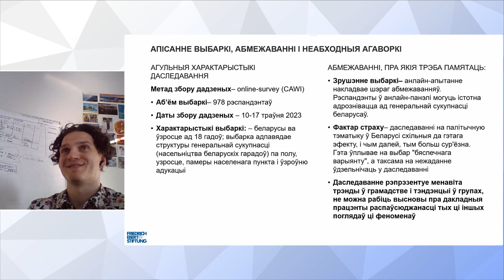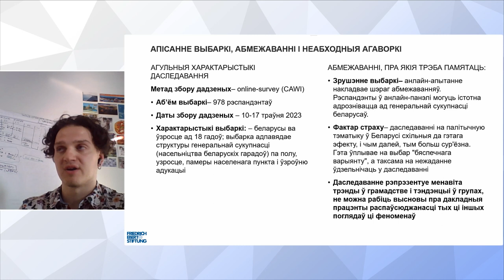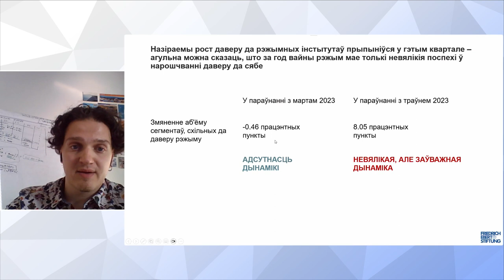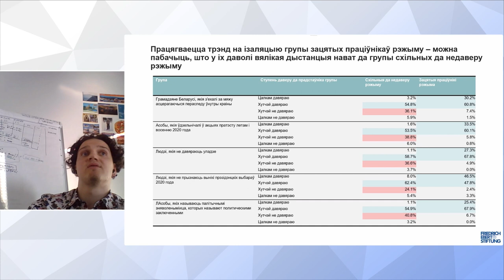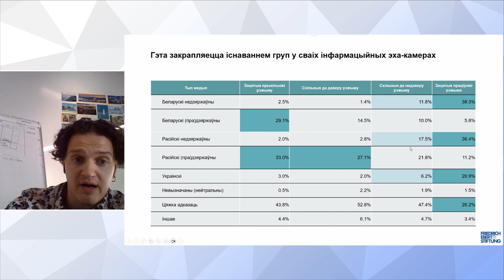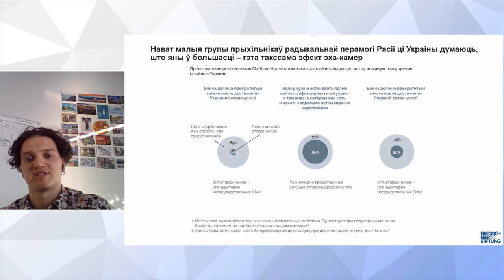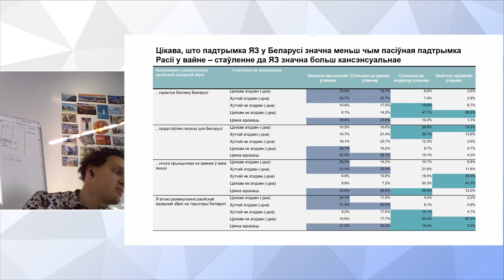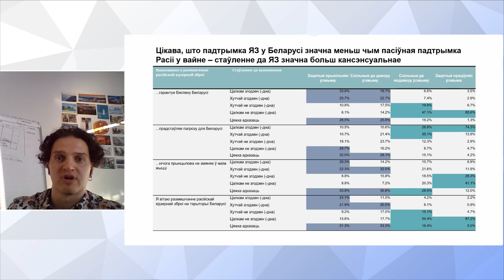Fifth edition of the Belarusian Change Tracker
Friedrich-Ebert-Stiftung (FES) and Press Club Belarus invite you to the online presentation of the fifth (the second in 2023) edition of a quarterly report, the Belarus Change Tracker Belarus is going through the most turbulent period since its independence. The war in Ukraine, the still unresolved internal political crisis of 2020, persistent mass repressions, unprecedented foreign sanctions and international isolation have all merged into a “perfect storm” for the country.

The situation poses many new challenges to researchers, making it increasingly difficult to identify sustainable and relatively long-term trends through the mists of a controlled information flow.

To address this challenge, five Belarusian experts will produce a quarterly analytical report, the Belarus Change Tracker.

They are:

    -Pavel Slunkin, visiting fellow at the European Council on Foreign Relations;
    -Artyom Shraibman, political analyst and founder of the Sense Analytics consultancy;
    -Philipp Bikanau, independent sociologist;
    -Henadz Korshunau, programme director of the Belarusian Academy and senior analyst at the Center for New Ideas;
    -Lev Lvovskiy, academic director at BEROC